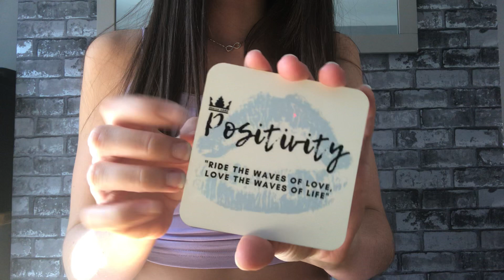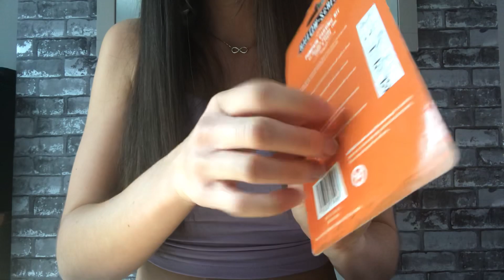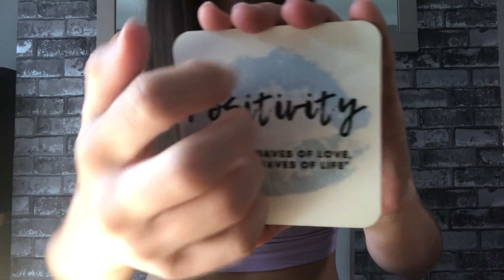ASMR TAPPING AND SCRATCHING ON RANDOM ITEMS (No talking)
Hey guys!

I'm back with another ASMR video!

I hope you are having a lovely Friday!

In this ASMR video I will be tapping and scratching on radom items from around my house, there will be (no talking) throughout. I hope you enjoy this ASMR video 😁